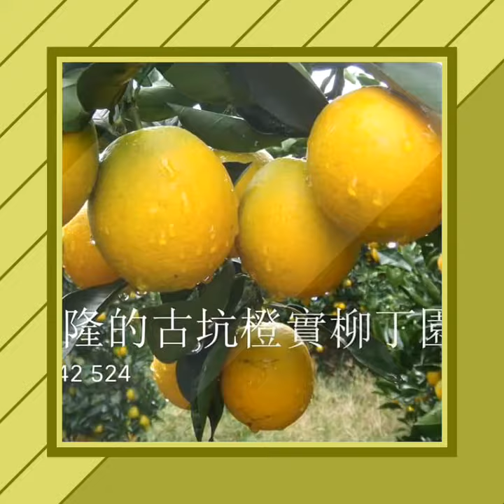陳應隆的古坑橙實柳丁園～2019-11-09咖啡紅了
咖啡豆紅了！
先說明
我沒賣烘培的咖啡豆
有賣咖啡樹苗
近萬棵
陳應隆的古坑橙實柳丁園
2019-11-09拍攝